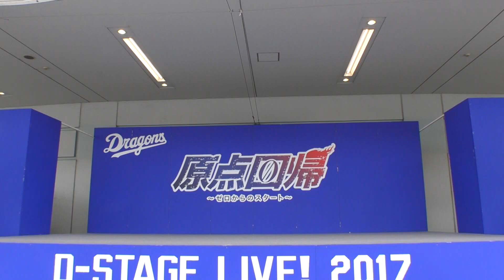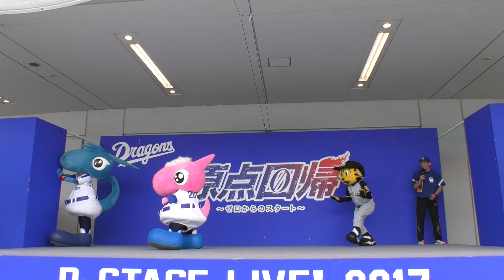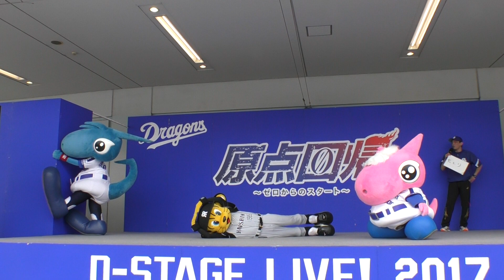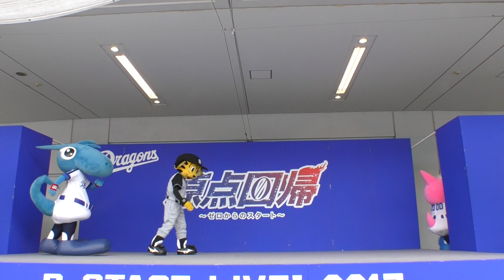17/07/29 夏の竜陣祭：シャオロン、パオロン、ドアラ、トラッキーのマスコットミニステージ2日目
マスコットミニショーでシャオロン＆パオロン＆トラッキー、ドアラ＆トラッキーでジェスチャークイズをしました